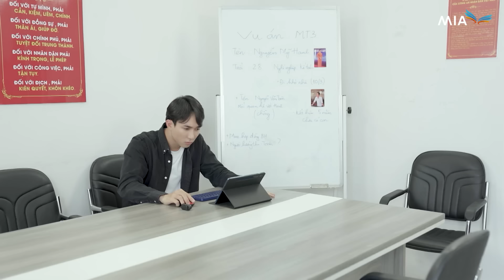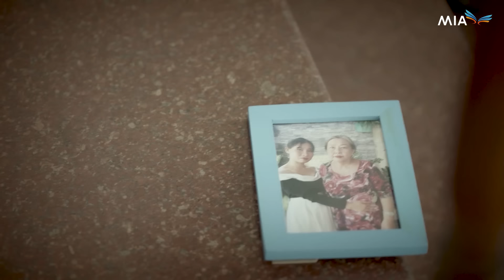Phim ĐỘI TRỌNG ÁN - TẬP 21 | Trọn Bộ Phim Hình Sự Việt Nam Hay Nhất 2024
Tên phim: ĐỘI TRỌNG ÁN
Số tập: 70
Lịch chiếu: 19h30, 19h50
Nội dung: Bộ phim Đội Trọng Án xoay quanh câu chuyện đấu tranh chống lại cái ác của lực lượng cảnh sát đặc nhiệm có biệt danh là “Biệt đội siêu đẳng”. Họ là những cá nhân hoàn toàn khác biệt nhau về tính cách, năng lực nhưng có một điểm chung là đều hướng thiện và nguyện đóng góp hết sức cho việc duy trì trật tự xã hội, đảm bảo cuộc sống an toàn cho người dân. Có những khi sóng gió ập đến tưởng như đã đánh ngã được các chiến sĩ ấy, nhưng rồi họ lại gắng gượng vượt qua và mạnh mẽ đứng lên để chống chọi và giành chiến thắng.

© Bản quyền thuộc về : Công ty TNHH Dịch vụ MIA
© Copyright by Công ty TNHH Dịch vụ MIA